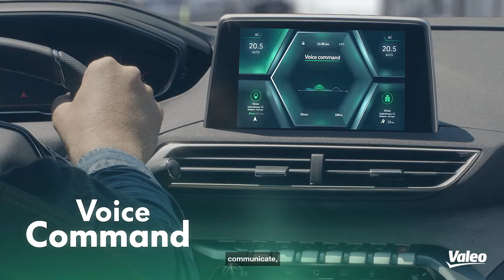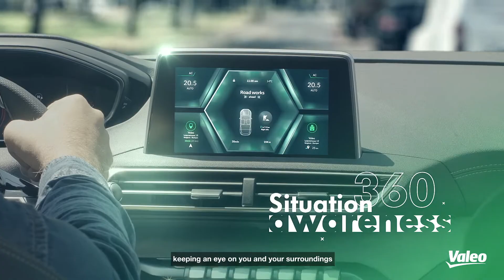How connectivity will transform the future of mobility? | Valeo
Can you imagine a technology to unlock your car with your smartphone? Or a 360° parking camera system that gives the driver a 3-dimensional view of its environment? These are some of the many technologies developed by Valeo to transform mobility and create new links between people, cars and cities.

Valeo is the world’s leading manufacturer of driving assistance sensors. The Group has already produced around one billion sensors, of all types, and will produce over a billion more in the next four years.

Valeo offers a full range of connectivity solutions, from vehicle-to-vehicle communication systems to virtual car keys or remote-control systems such as Valeo Park4U Automated Parking.

Discover all of Valeo’s technologies on our YouTube channel!